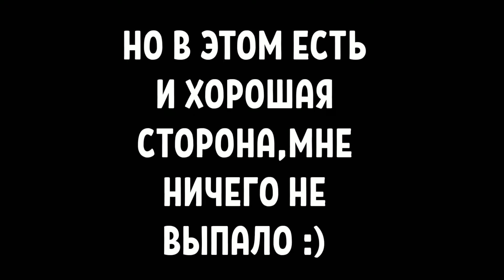ГРУСТНОЕ ОТКРЫТИЕ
Топ описание)